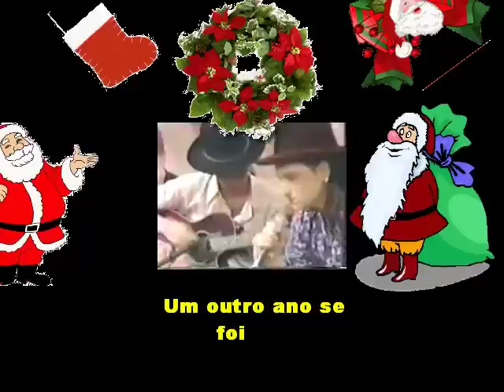U2 Happy Xmas (mensagem de natal do U2 )legendado em português BR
Devido esse vídeo ter imagem ruim minimizei e fiz um cartão de Natal
Um feliz natal e um prospero ano novo
esse são os votos da crazybernardo